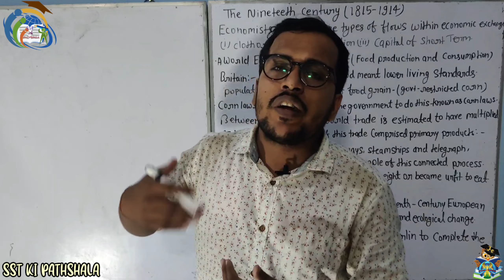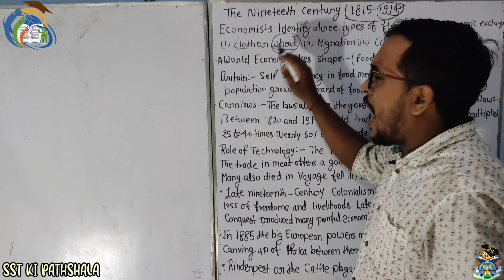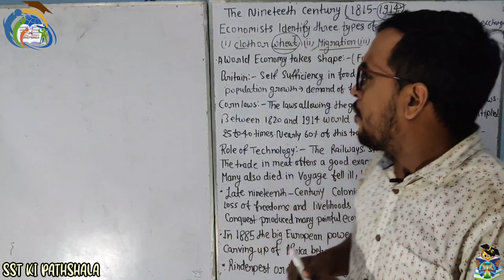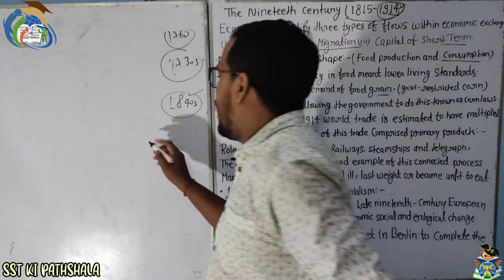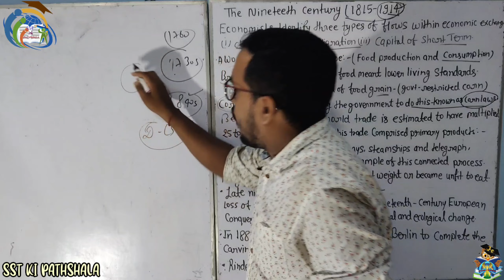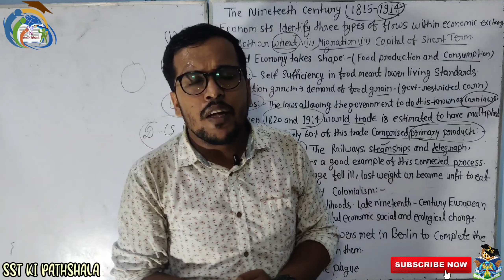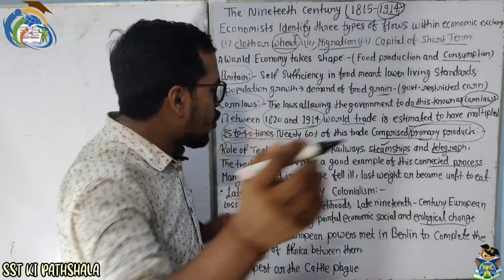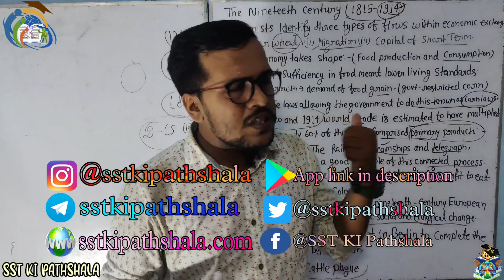Class 10 History Chapter 3 The Making of Global World Explanation | Part:2 | NCERT Based Explanation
Class 10 History Chapter 3 The Making of Global World Explanation | Part:2 | NCERT Based Explanation Ch4 ClassX

Explanation given by:- Prince Thakur(CEO)

SST KI PATHSHALA By RCOTBA Education

Channel management:- RCOTBA Industries

▫️Video editing & thumbnail by:- Aryan Raj(MD,CTO)
▫️App Development & Management:- Aryan Raj(MD,CTO)

{"Copyright @SST_KI_PATHSHALA. Any illegal reproduction of this content in any form will result in immediate action against the person concerned."}

Video timeline:-
00:00 Intro
00:12 Explanation of Content
17:04 Outro